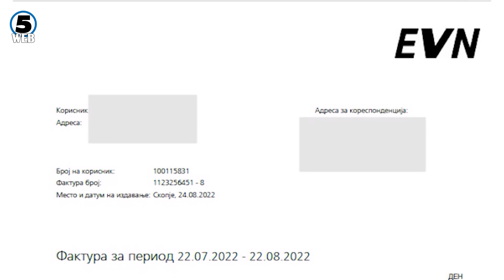Kомпаниите кои ги немаат намалено цените ќе останат без субвенционирана струја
Прехранбените компании може да останат без субвенционирана струја ако се докаже дека не ги намалиле цените на храната.